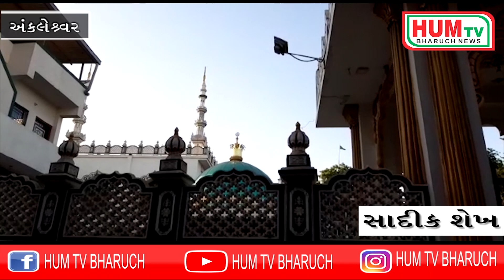અંકલેશ્વરમાં સાદગીપૂર્વક મુસ્લિમ બિરાદરોએ રમજાન ઈદની ઉજવણી કરી